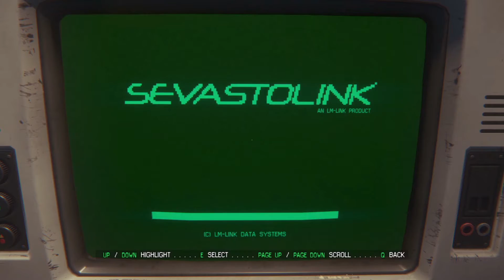TRYING TO VENT | Alien Isolation Episode 25 (ft. Nate)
I'm trying to vent to escape the Alien, but I'm DUMMY thicc...

Outro Cover:
Hooked on a Feeling - Blue Suede

Editing Software:
Magix Movie Edit Pro Plus -